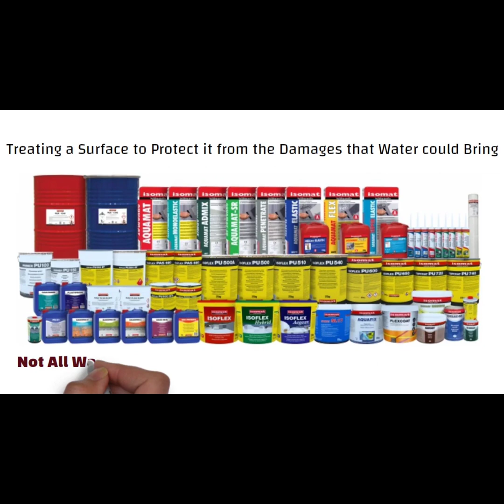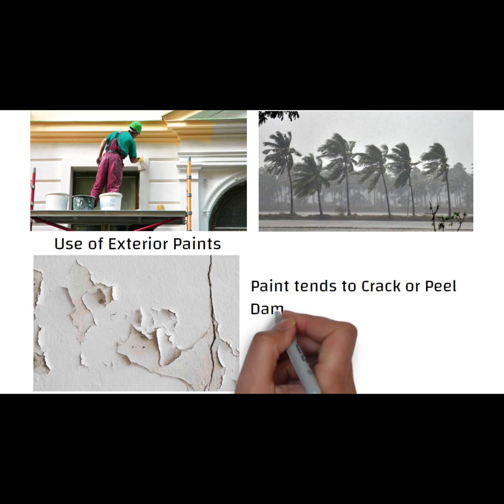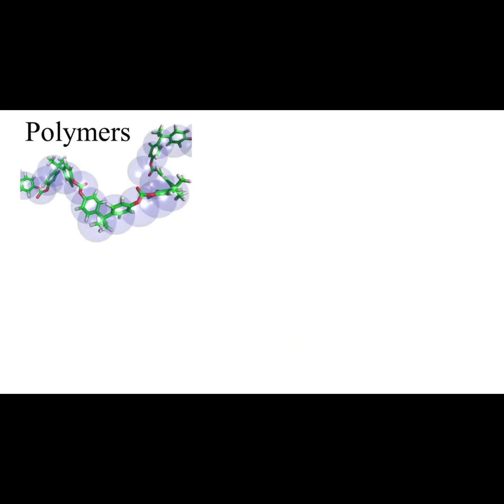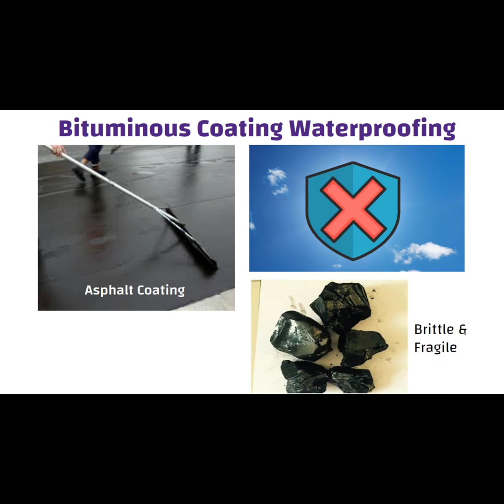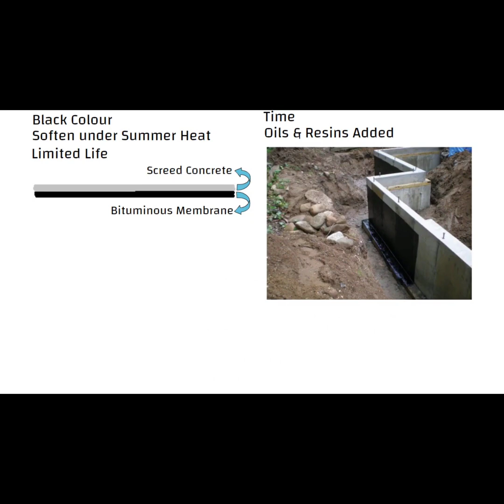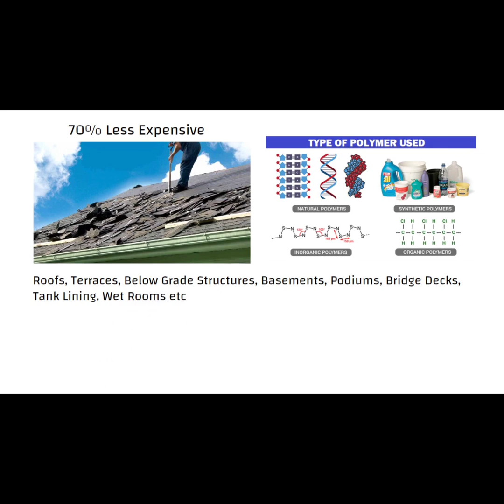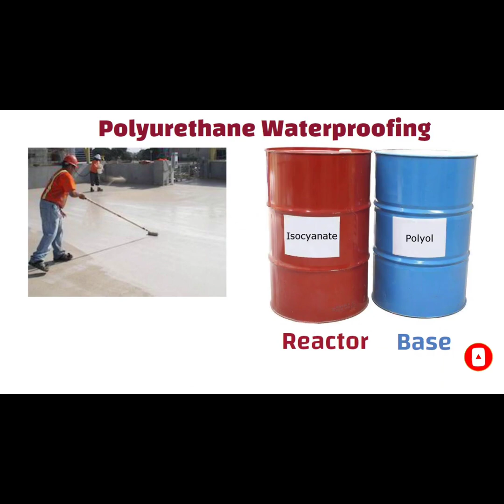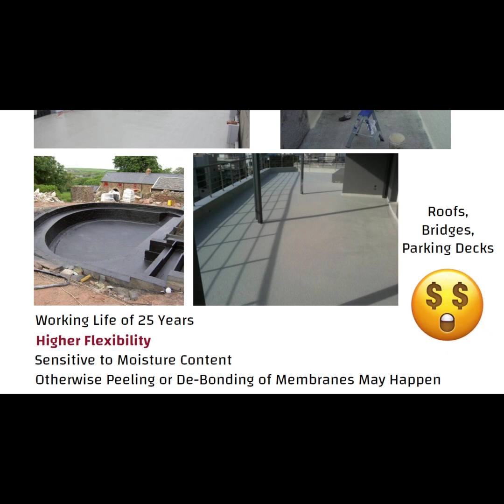Waterproofing || Types of waterproofing methods for buildings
Waterproofing is one of the behind-the-scenes stuff that benefits everybody, from babies to the elderly. Reports have shown that waterproofing only accounts for 1% of a building’s construction costs but when ignored, it can be responsible for almost 90% of the damage Waterproofing system provides protection to the structure from water ingress. The practice of waterproofing dates back to ages where the different techniques used were bituminous, metallic sheet, polyurethane based and so on.

Areas of Waterproofing is Needed;

    Basement of the building
    Kitchen, Toilet and Bathroom
    Balcony areas
    Roof /Terrace
    Swimming Pool
    Water Tank

Waterproofing is prevention of water and vapour ingress. It is helpful to fill the structural crack and move. It applies positive preferred.there are different types of waterproofing. like. Sheet membrane, liquid, Bentonite, cementations. Therefore choosing the best method waterproofing is quite pivotal. Given below are some of the waterproofing types.

Cementitious Waterproofing

Cementitious products are probably the easiest waterproofing materials to use. They’re readily available from suppliers of masonry products, and they’re easy to mix and apply. If you plan to use this material, a long-handled brush will make your life easier. Also, spend the extra money to buy acrylic additive (a white, milky liquid) to mix in with the cement product. You’ll get better bonding and a more solid, durable coating.

The chief disadvantage is that cementitious products have no give to them probably because cement just doesn’t stretch to any degree worth mentioning. They will stand up fine to a head of water, but will tolerate almost no joint or crack movement.

Cementitious waterproofing is used in the following type of structures:

    Sewage Treatment Plants
    Bridges
    Dams
    Railway & Subway Systems
    Marine Cargo Ports & Docks
    River Locks/Channels & Concrete Dykes
    Parking Structures & Lots
    Tunnels

Liquid waterproofing membrane

Liquid Roofing is the process of waterproofing a roof by the application of a specialist liquid roof coating. It is suited to all types of roof, including flat, pitched, and domed. Liquid roofing involves the application of a monolithic, fully bonded, liquid based coating to a roof. The coating cures to form a rubber-like elastomeric waterproof membrane, capable of stretching and returning to its original shape without damage. Such coating systems are usually reinforced with secondary materials such as glass-reinforced plastic to provide additional tensile strength. The coatings can be applied over most traditional roofing materials, including felt, asphalt, bitumen, and concrete.

The process of liquid roofing provides a cost-effective method of making a new or existing roof waterproof. It can deliver up to 25 years performance depending on the coating system employed. It is estimated that liquid roofing is 70% less expensive than overall roof replacement in refurbishment situations.

Bituminous waterproofing

Bituminous waterproofing systems are designed to protect residential and commercial buildings. Bitumen (asphalt or coal-tar pitch) is a mixed substance made up of organic liquids that are highly sticky, viscous, and waterproof. These systems are sometimes used to construct roofs, in the form of roofing felt or roll roofing products.

Bituminous Coating Waterproofing Method

Bituminous coating is a type of coating used for waterproofing and flexible protective coating. It is an excellent protective coating and waterproofing agent, especially on surfaces such as concrete foundations.

Bituminous Membrane Waterproofing Method

Bituminous membrane waterproofing is a popular method used for low-sloped roofs due to their proven performance.

Polyurethane Waterproofing

Polyurethane is made up of two components, base and reactor. Polyol acts as the base, while isocyanide is the reactor component. The combination of both these in a specific design ratio creates a liquid coating for waterproofing applications. Polyurethane is a rather popular choice due to its ease of installation. Unlike other waterproofing systems like sheet membranes and liquid applied membranes, this polyurethane application requires comparatively less skill and supervision. Application is fast and this type of treatment can be used for post construction applications as well.

It is easy to install, provides seamless finish and have a long term durability and wear resistant. It is UV and weather resistant alkaline cleaners, battery acid and fuels.